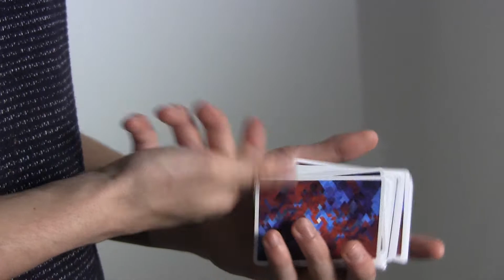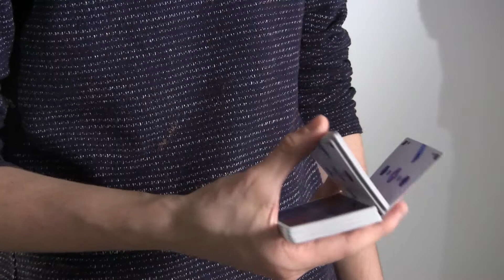WINGS Cardistry Video 2018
Cards: Cardistry Touch Origins

Birds have Wings. Cardists have hands. Let's use them;)